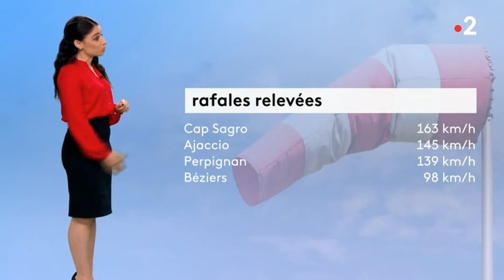Virginie Hilssone - Samedi 26 Septembre 2020